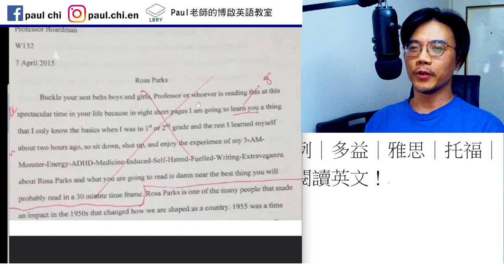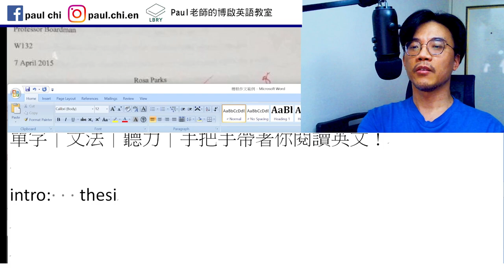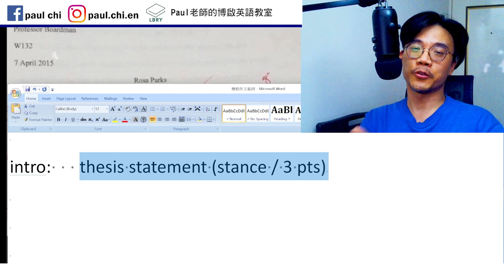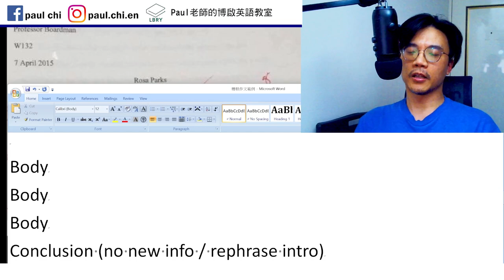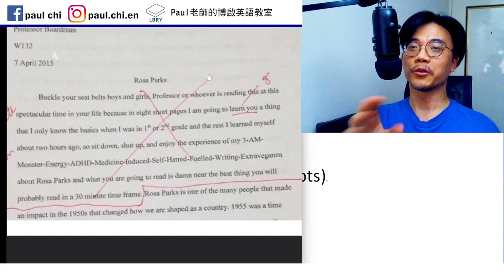【ep 669】英文作文這樣寫，你就死定了! 最佳反面教材｜多益｜雅思｜托福｜單字｜文法｜聽力｜手把手帶著你閱讀英文！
Notes:

免費每日英文課：糟糕英文作文範例｜多益｜雅思｜托福｜單字｜文法｜聽力｜手把手帶著你閱讀英文！

Hook
intro:   thesis statement (stance / 3 pts)
Body (concession)
Body
Body
Conclusion (no new info / rephrase intro)

LBRY: Paul老師的糟糕英語教室